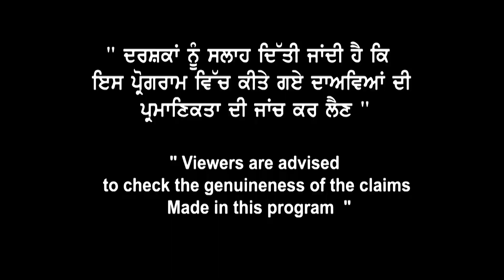December Last Week Big Updates | Canada PPR , Visa & Biometric ਹੋਏ ਤੇਜ਼ | Landmark Immigration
December ਦੇ ਆਖ਼ਰੀ ਹਫ਼ਤੇ ਦੇ
ਵੇਖ ਲਓ ਵੱਡੇ Visa Trend
Canada PPR , Visa &
Biometric ਹੋਏ ਤੇਜ਼